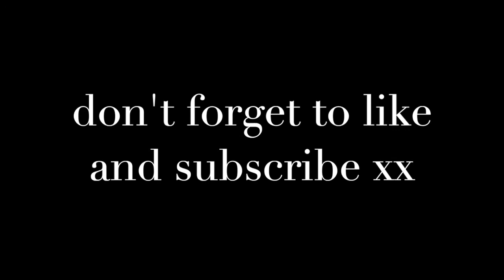save that shit - lil peep (cover)